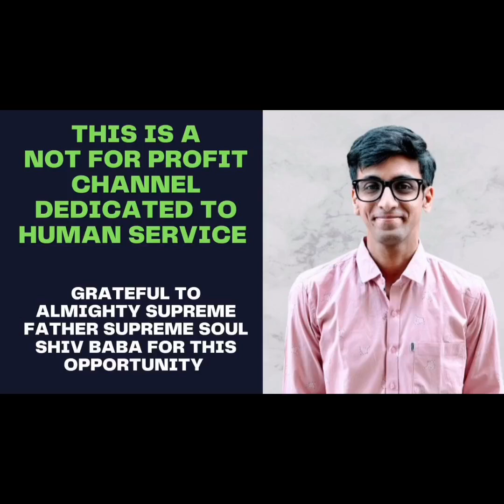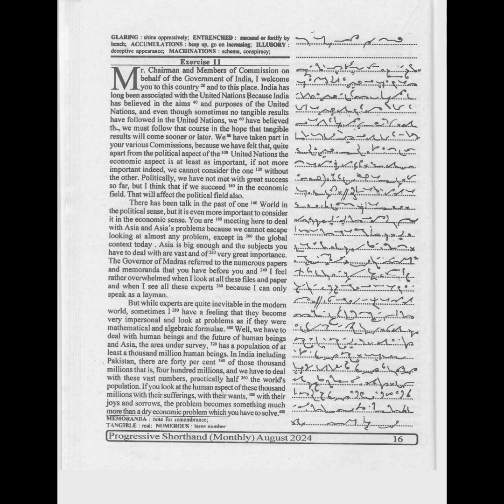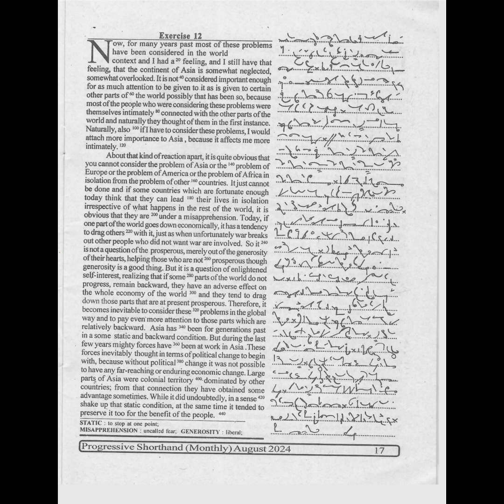105WPM | AUGUST PROGRESSIVE EX 11 & 12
Link of August 2024 Progressive

1) Pitman Shorthand instructor and key
                 OR
2) Pitman Shorthand new era course with key

* English Section.
* 1) A mirror of common errors
* 2) Plinth to Paramount
* 3) SP Bakshi objective General English
* 4) Lucent General English
* 5) Oxford Practical English Usage by Michael Swan
* 6) SSC Kiran Publications previous years
* 7) MB publications (Ajay K Singh)
* 8) Oxford Practical English Grammar

*Reasoning Section*
1) Kiran Publications Previous years
2) RS Agrawal A modern Approach to Verbal and Non Verbal Reasoning.
3) Any good YouTube channel like Adda, Mahendras, Priyal mam.

*GK Section
1) Lucent GK
2) Lucent objective
3) Lucent General science
4)NCERT 9-10 STD for Biology, History
5) Self made notes
6)For current affairs - Speedy's Current affairs & Pratiyogita Darpan.